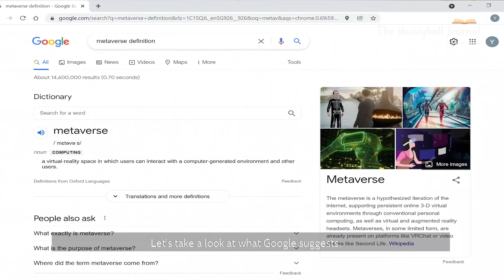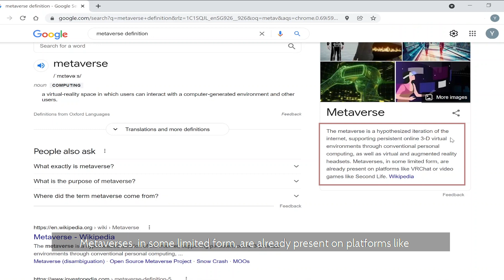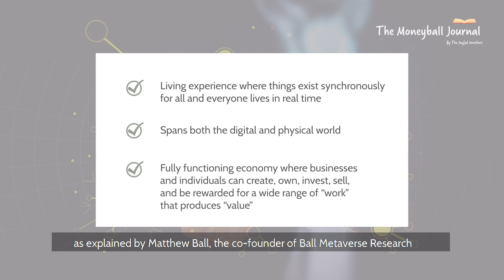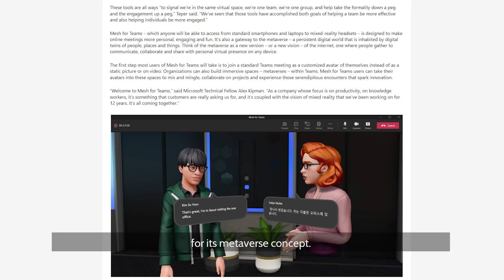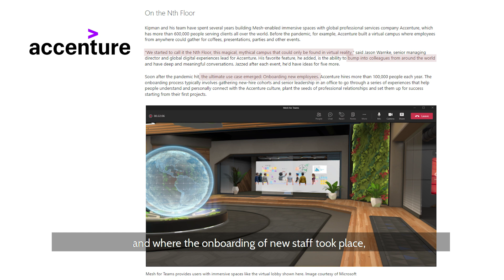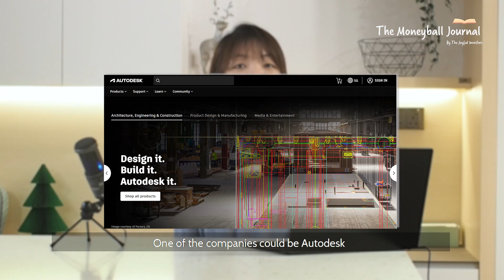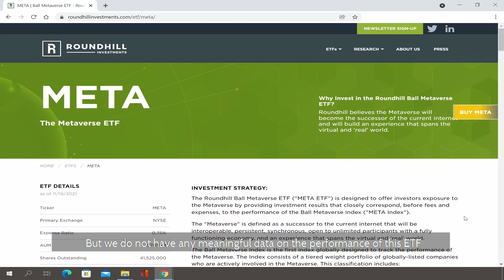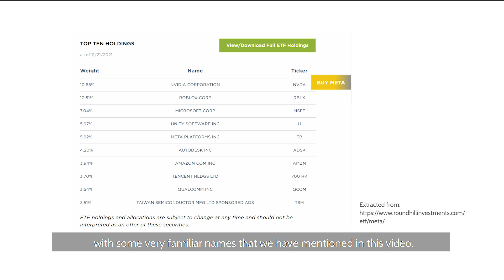What You Need To Know About The Metaverse As An Investor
Mark Zuckerberg recently revealed the Metaverse concept and since then, there has been much talk about the metaverse. What exactly is the metaverse and how would it affect us as an investor? Watch on as we share more about the metaverse and what you need to know as an investor.

0:00 What Is The Metaverse?
3:17 Microsoft & Meta
5:49 Metaverse Requires More Than Just One Company
6:12 Other Companies That May Profit From The Metaverse
7:27 META ETF
8:11 Our Views On The Metaverse Investment Theme